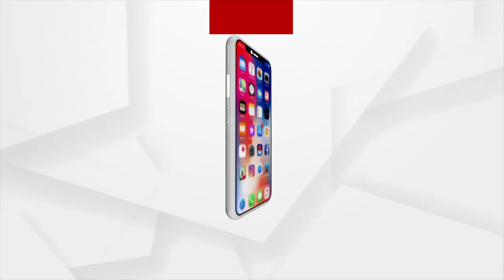ପିଏମ ମୋଦିଙ୍କୁ କୃତଜ୍ଞତା ଜଣାଇଲେ କଟକ ସାଂସଦ ଭର୍ତ୍ତୃହରି ମହତାବ।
ଜି-୨୦ ସମ୍ମିଳନୀରେ ପ୍ରଧାନମନ୍ତ୍ରୀ କଟକ ବାଲିଯାତ୍ରା ବିଷୟରେ ଚର୍ଚ୍ଚା କରିବା ଘଟଣା। ପିଏମ ମୋଦିଙ୍କୁ କୃତଜ୍ଞତା ଜଣାଇଲେ କଟକ ସାଂସଦ ଭର୍ତ୍ତୃହରି ମହତାବ।